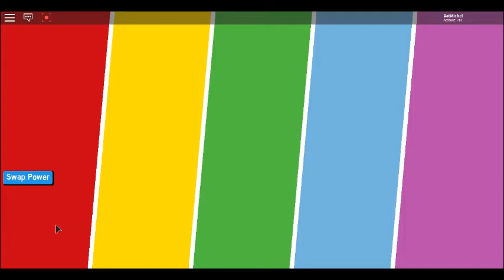Heroes Of Robloxa Part 8 (UNIVERSE Event)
That's right! We're Bringing Back The Heroes Of Robloxia Series! If You Have Friends, Of course.